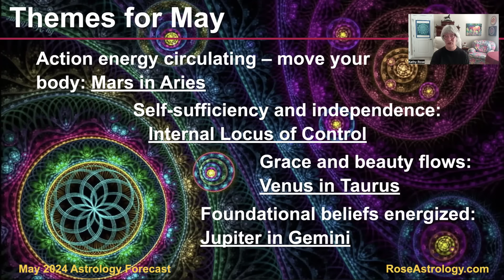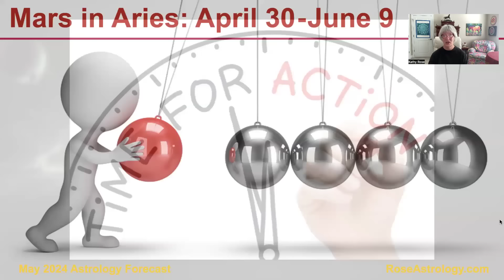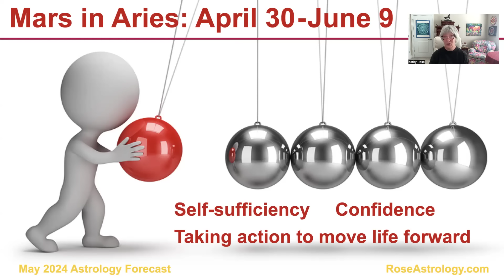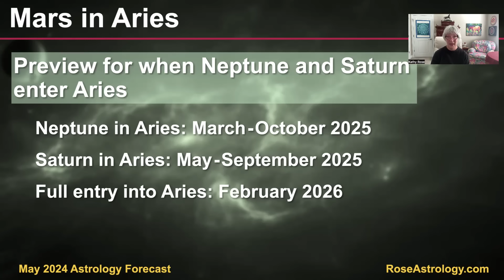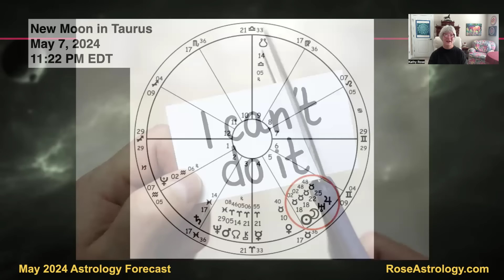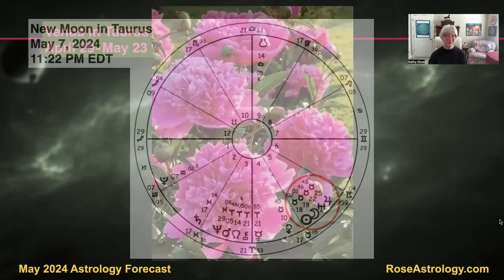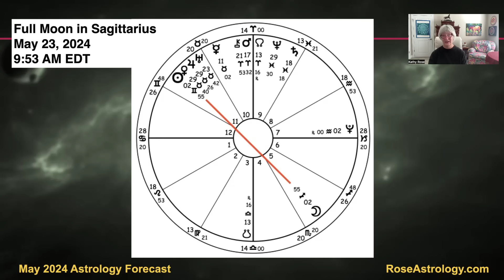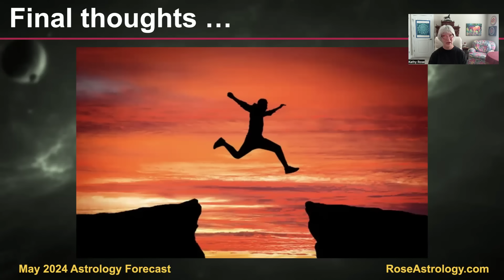May 2024 Astrology Forecast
Action with a capital "A" is how the month of May will shape up astrologically. Are you ready to be your own "Action Hero"? Watch my monthly forecast to see what the planetary energies hold in store.